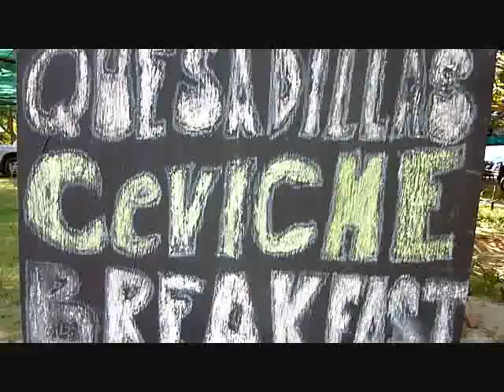FORMER Cantina Del Mar Mexican Restaurant on Otres Beach. SihanoukVille, Cambodia.